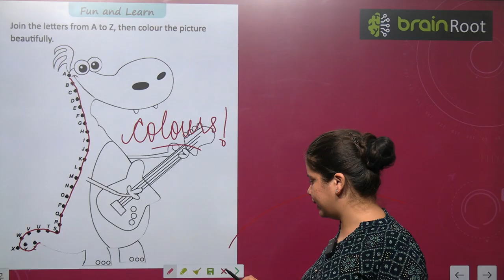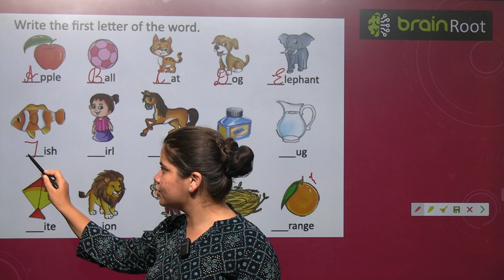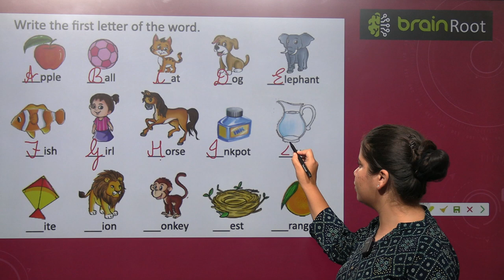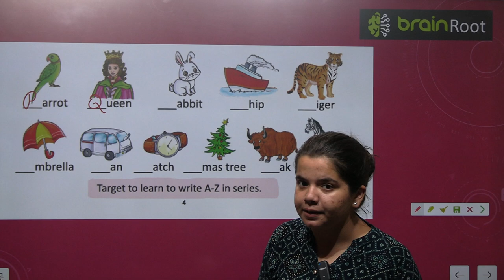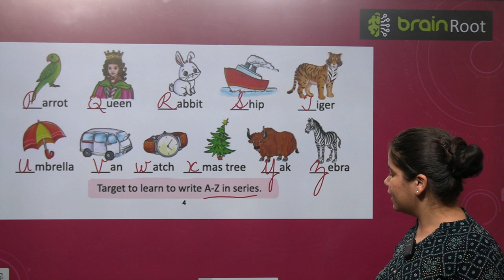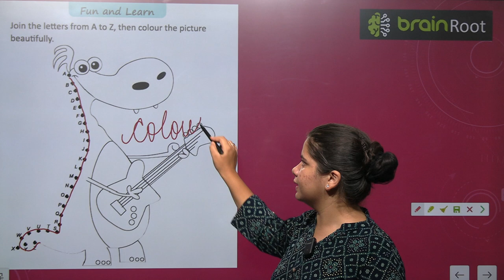BRAIN ROOTS LITERARY JOURNEYS PRE PRIME VIDEO 2 CHAPTER THE ALPHABET